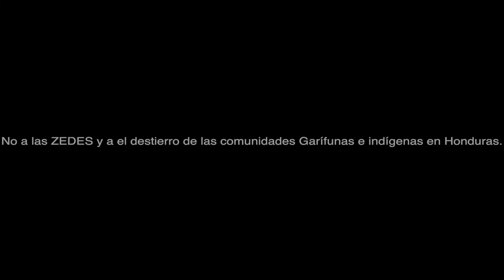Tony Peñalva, "Dondo" (Junie Aranda)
The Garifuna Experiment
By Tony Peñalva
Live Session
21/02/21

Tony Peñalva, Guitar
Ansy Defay, Tenor Sax
Gil Defay, Trumpet
Alex Ciego, Bass
Mike Nuñez, Garifuna Drum

Produced by Tony Peñalva
Co-produced by Gil Defay
Mix and Master by Josh Welshman
Sound engIneer, Dareon Dean Lloyd